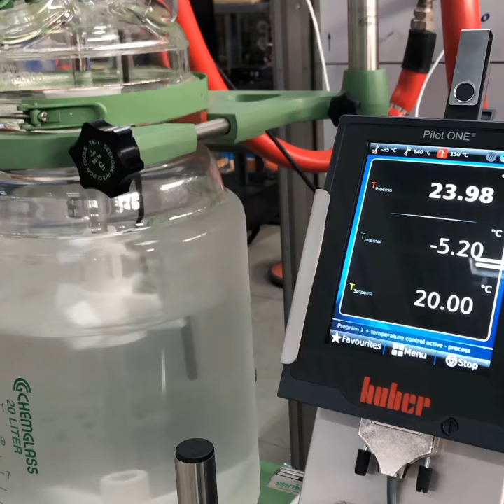Unistat 825 controlling a 20-litre Chemglass Reactor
The Unistat 825 with a temperature range of -85°C up to 250°C is a versatile laboratory based temperature control tool. In this case study we demonstrate it’s capability over a Process temperature range of -60°C up to 100°C using 15-litres of “DW-Therm” to simulate the reaction mass.